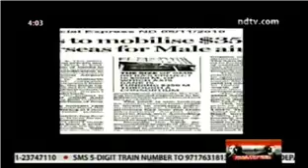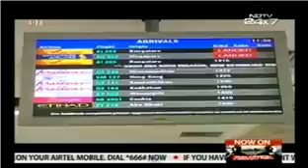Maldives Turbulent Times - NDTV report 15 Nov 2012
Maldives Turbulent Times (NDTV - aired 15 Nov 2012)